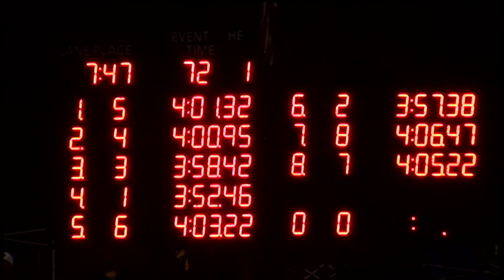Boys 11 12 400 Yard Free Relay Day 2 Timed Final 1